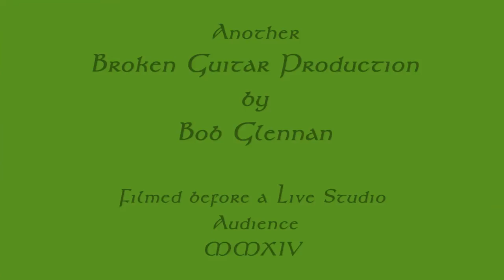Traditional Irish Music - John Carty - House Concert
Traditional Irish Music featuring John Carty. A selection of tunes from a wonderful house concert held in September 2014.  TG4’s Traditional Musician of the Year in 2003, John has collaborated with Matt Malloy, Arty McGlynn,  Patrick Street and many other musicians adding to his three solo fiddle albums and two solo banjo albums of some of the best Traditional Irish Music.

This video was recorded by the producer and all music is arranged by the artist. This video is not for profit and may not be reproduced without express written permission by this publisher. Please enjoy this educational experience and have a nice day! :)